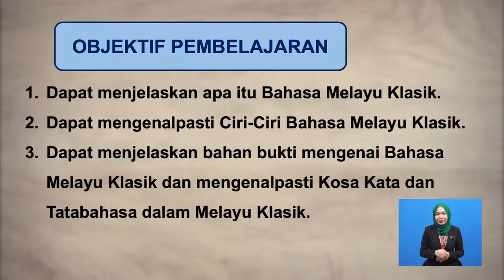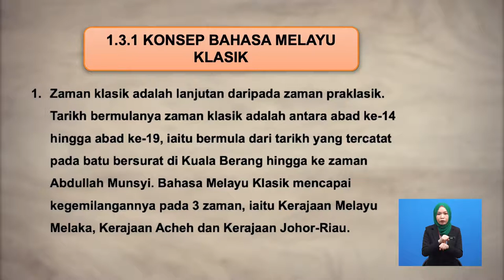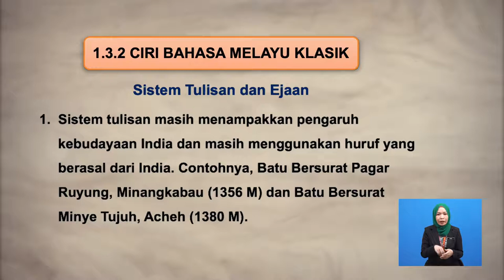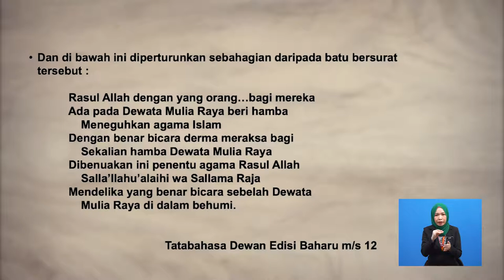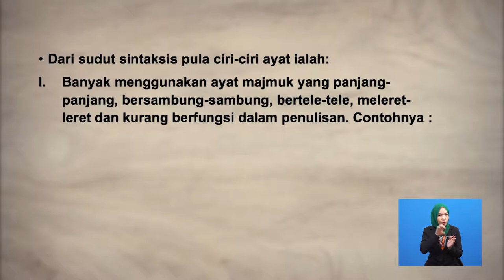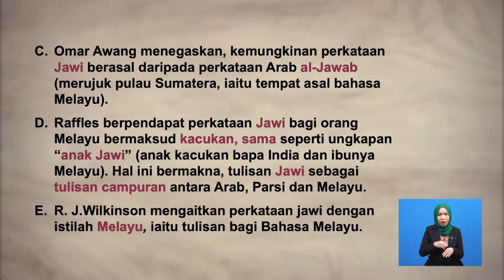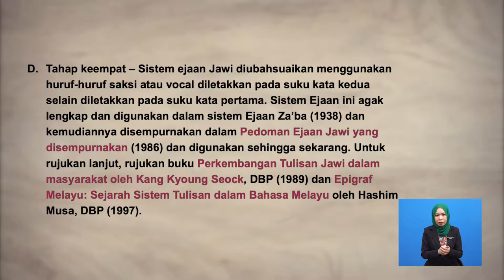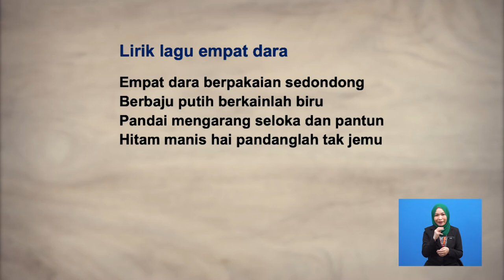Tingkatan 6 | Bahasa Melayu | Bahasa Melayu Klasik Bahagian 1 | R613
Tajuk Sejarah Perkembangan Bahasa Melayu  akan membincangkan beberapa subtopik.Topik pertama mengenai Bahasa Melayu Klasik, topik kedua ialah ciri-ciri bahasa Melayu Klasik dan topik ketiga ialah bahan bukti mengenai bahasa Melayu Klasik iaitu menjelaskan bahan bukti mengenai bahasa Melayu Klasik dan mengenalpasti kosa kata dan tatabahasa dalam bahasa Melayu Klasik. Seterusnya .Di dalam topik ini kupasan isi kepada kawasan Asia Tengah.  Tajuk ini akan diakhiri dengan latihan pemahaman berkaitan topik perbincangan yang telah dipelajari.  Pentaksiran berbentuk formatif juga diberikan setelah selesai satu-satu sub-topik dibincangkan